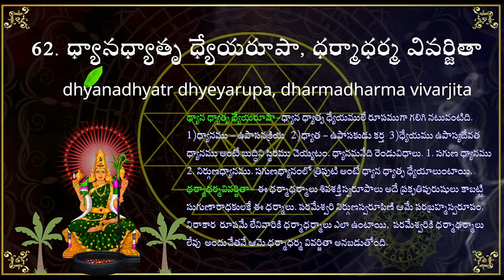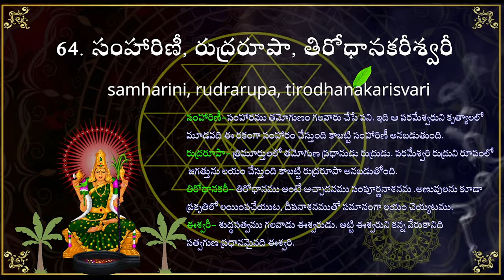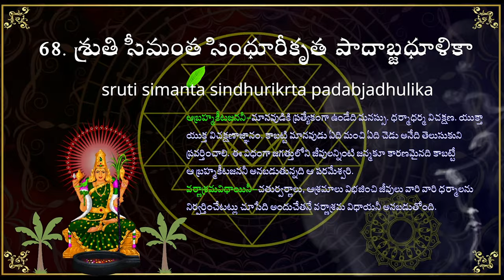లలితా సహస్రనామాలు 60 to 69